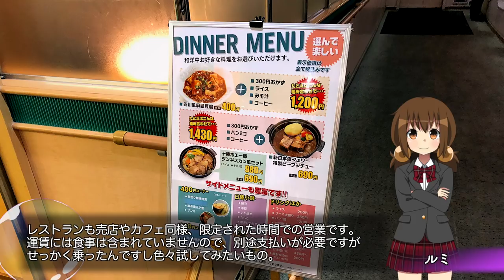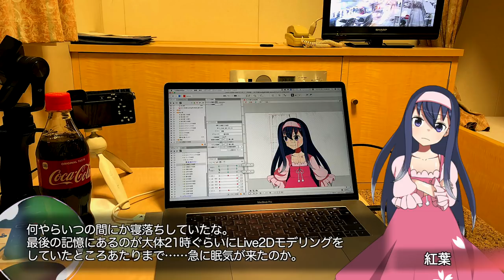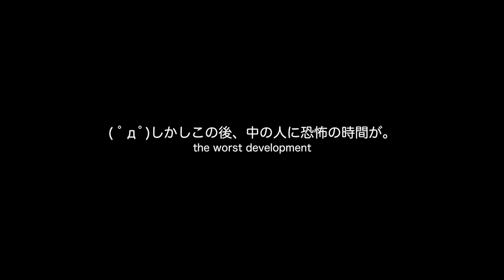初体験！新日本海フェリー『ゆうかり』乗船レポ(3)【LDs_338】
( ﾟдﾟ)まいどおなじみメシテロタイム

　Breakthrough_ace.輝鳴
●キャラクターデザイン・キービジュアル：
　そらのん
●ルミ・ミレーニア オリジナルキャラクターデザイン：
　なか